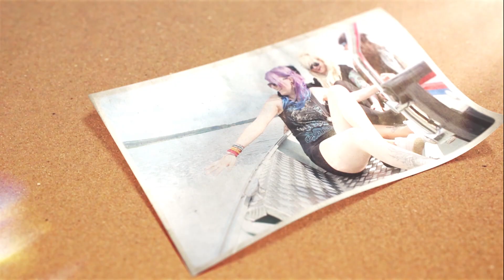Beach Rock Festival Promo Shooting 2014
Das Making of des Beach Rock Festival Promo Shooting 2014.

Beach Rock Helenesee: das ist destilliertes Campingfeeling mit einem Spitzensoundtrack.

3 Tage, 26 Bands, für 35 € inkl. Camping und Ticket fast geschenkt - viele Konzerte kosten heute mehr. Dafür bekommt ihr keine 140 Acts, deren Auftritt egal ist, sondern ein Dutzend Bands deren Präsenz etwas zählt, an die man sich wirklich erinnert - und mit denen man im Anschluss am Strand ein Bier trinkt. Denn wir feiern lieber mit 2000 Freunden als mit 20.000 Fremden.